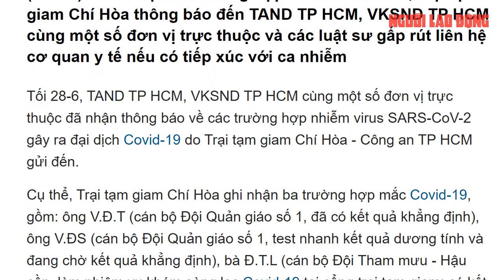Ba cán bộ, chiến sĩ mắc Covid-19, Trại tạm giam Chí Hòa phát thông báo tìm người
Ghi nhận ba trường hợp nhiễm Covid-19, Trại tạm giam Chí Hòa thông báo đến TAND TP HCM, VKSND TP HCM cùng một số đơn vị trực thuộc và các luật sư gấp rút liên hệ cơ quan y tế nếu có tiếp xúc với ca nhiễm

Link bài viết trên Báo Người Lao Ðộng - MỜI ĐỌC

* Thực hiện: Ngọc Lý - Lê Duy